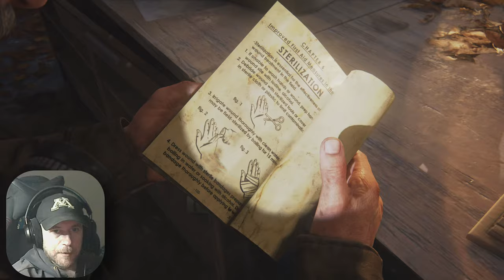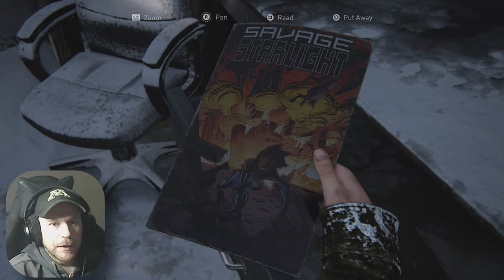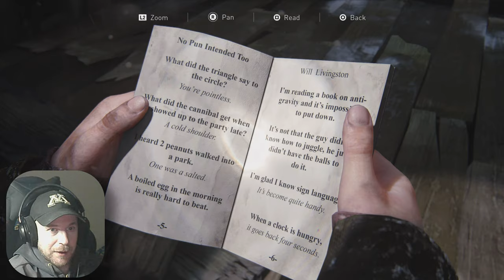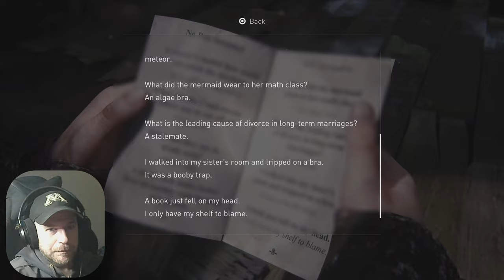4k60 The Last of Us Part 1 Ep. 9 Let's Play tlou 1 playthrough 4k60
Episode 9 of The Last of Us Part 1, with commentary
Recorded on PS5 in 4k performance mode

00:00:00 intro
00:03:12 first time
00:08:00 the dorms
00:12:17 some good bow work
00:20:14 dorms cont'd
00:26:26 some banter
00:32:05 entering the lab
00:46:35 1st tape recorder
00:51:39 2nd tape recorder
00:54:25 answers/company
01:01:55 Ellie is a Boss
01:07:27 Winter
01:14:15 SS #4  / Ellie's mom
01:22:10 hello David
01:25:40 playing Ellie is hard...
01:49:30 finally... / outro

TLOU1 TLOU Let's Play gameplay walkthrough playthrough